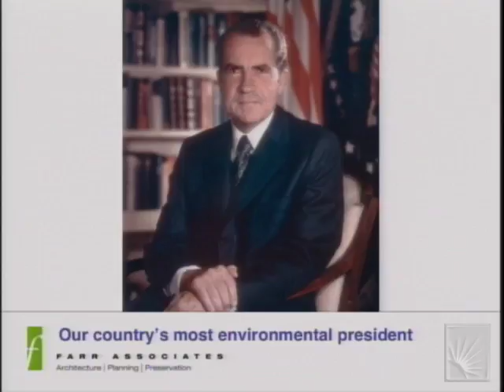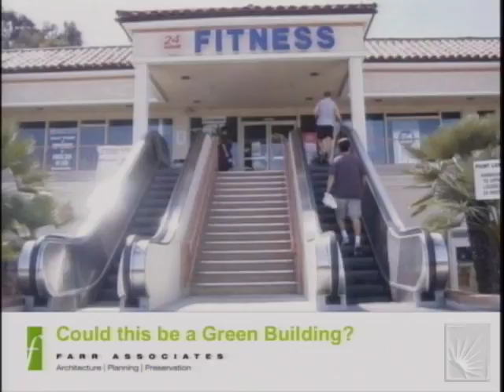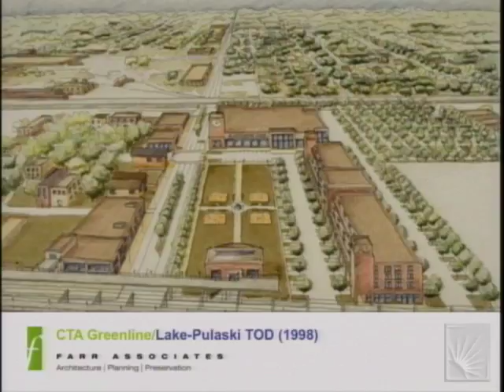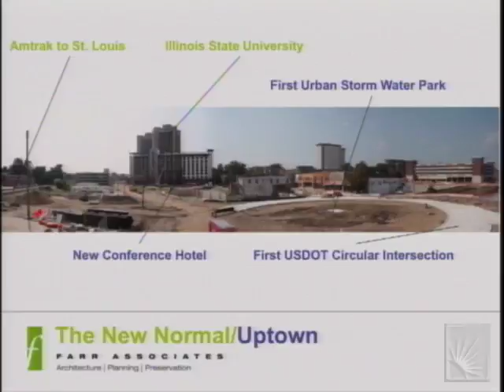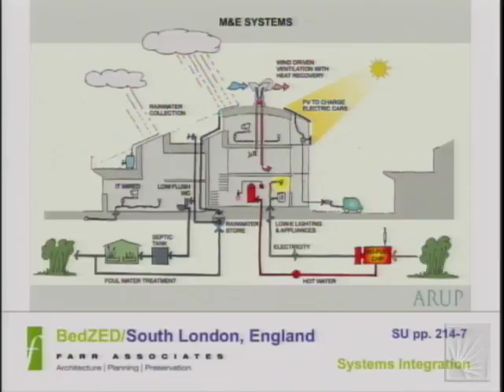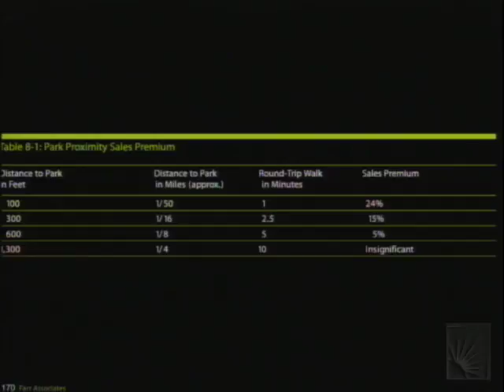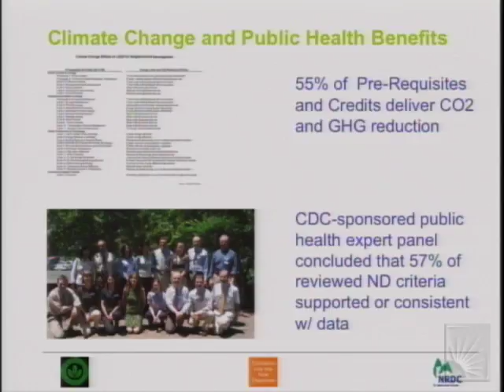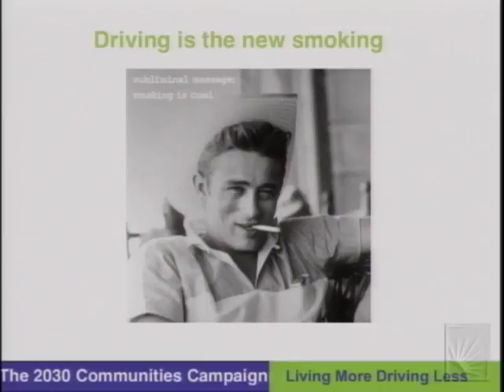Douglas Farr - Sustainable Urbanism: Urban Design with Nature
Douglas Farr
Sustainable Urbanism: Urban Design with Nature
2009 Richard N. Campen Lecture in Architecture and Sculpture
Culture of Green: Nature and the Environment

Location: Ford Auditorium, Case Western Reserve University Campus, Cleveland Ohio